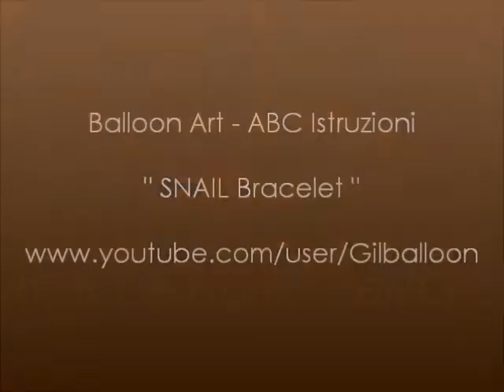" SNAIL BRACELET "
Balloon Art - ABC Instructions
SNAIL BRACELET - BRACCAILETTO LUMACA